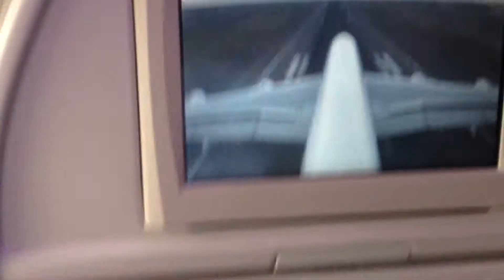Windy Approach A380 JFK